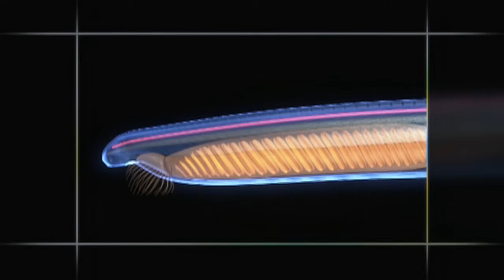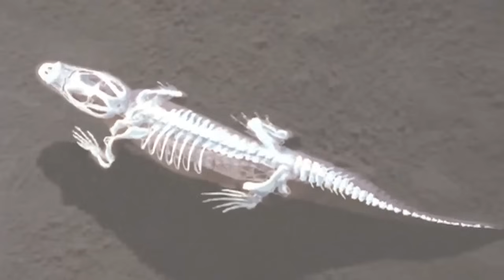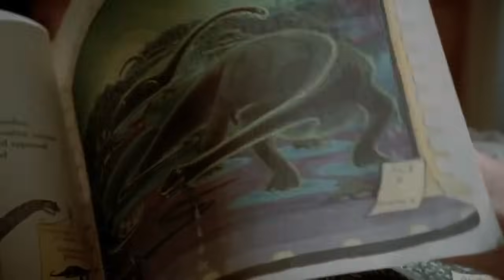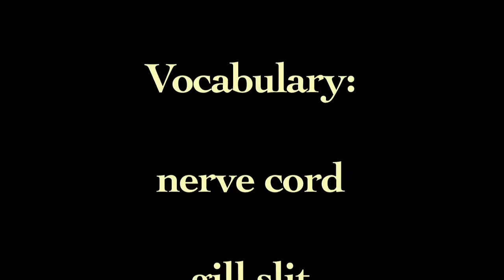Shape of Life: Chordates - We’re All Family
An obscure worm-like animal called Amphioxus teaches us about our relatives.